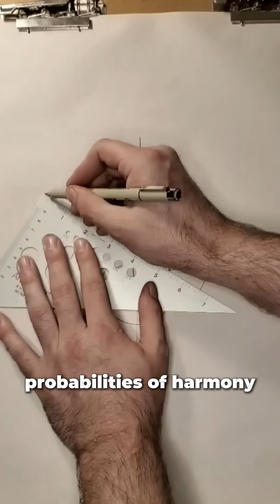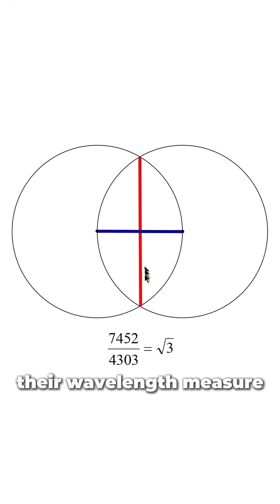The Hidden Ratios of Light and Design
Did you know geometry shapes the colors we see?

The same ratios that define a square’s diagonal also connect to the frequencies of visible light—from 4,000 to 8,000 angstroms.

Design isn’t just art—it’s resonance, proportion, and hidden harmony.
When you build with these relationships in mind, you create spaces and objects that feel right on a deeper level.